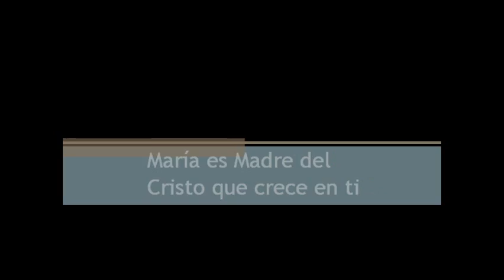Madre del Cristo que crece en ti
El amor de la Madre de Cristo hacia nosotros tiene su raíz en el mismo Cristo, pues es Él quien reina en nuestras vidas y es Él a quien María desea ver crecer y reinar en todo lo que hacemos, decimos y deseamos.